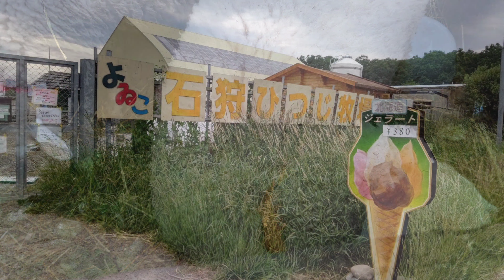【石狩ひつじ牧場】美人仔羊たまちゃん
生後まもなくから美人さんな仔羊たまちゃんです